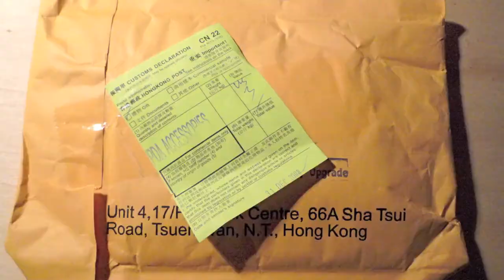En Vrac, Gonzague, Stickair, et MBP